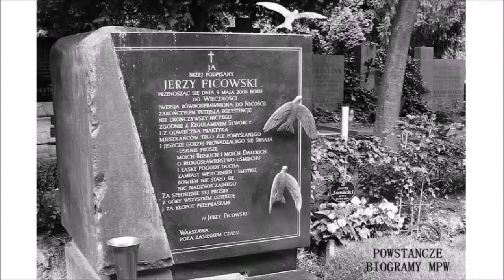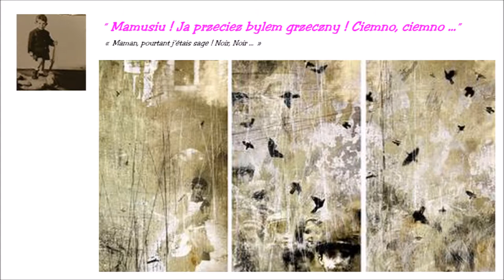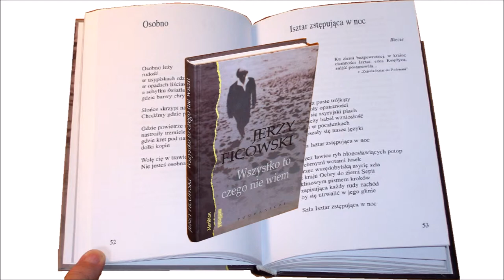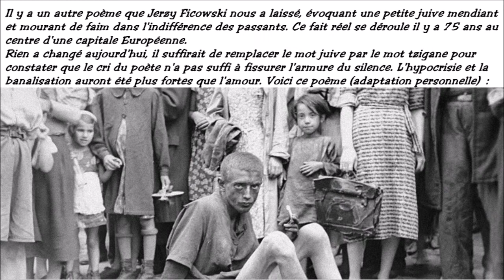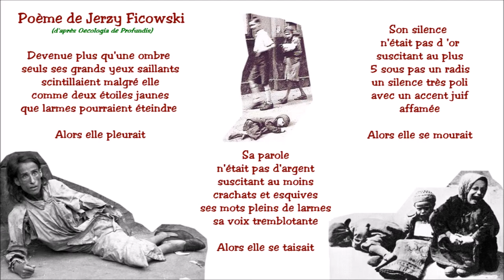J. Ficowski - ses poèmes sont un cri pour tous les exclus -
Jerzy Ficowski nous a laissé un poème très émouvant rappelant un conte d'Andersen. Hélas, il s'agit  ici d'un fait réel qui s'est passé il y a 75 ans au centre d'une capitale Européenne : Une petite juive  mourant de faim dans l'indifférence des passants ; elle n'avait pas d'allumettes ni de bonne étoile! Rien a changé aujourd'hui, il suffirait de remplacer le mot juive par le mot tzigane pour constater que le cri du poète n'a pas suffi à fissurer l'armure du silence. L'hypocrisie et la banalisation auront été plus fortes que l'amour. Après une brève présentation de ce grand écrivain polonais, je propose une adaptation de son poème en français.